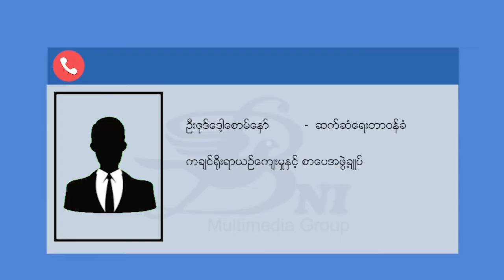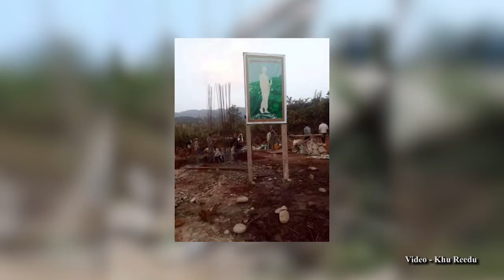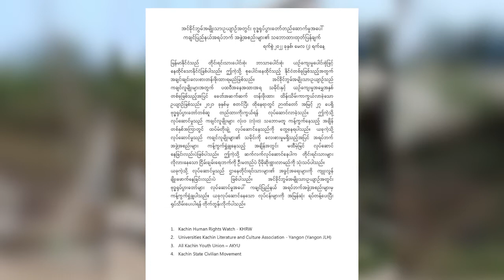ဒေသခံများ ကန့်ကွက်ထားသည့် ဗုဒ္ဓရုပ်ပွားတော်များ ဆက်တည်ဆောက်မှု ပဋိပက္ခများ ဖြစ်လာနိုင်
ကချင်ပြည်နယ် မြစ်ကြီးနားမြို့ရှိ အင်ခိုင်ဘွမ်တောင်ပေါ်တွင် ဗုဒ္ဓရုပ်ပွားတော်များ ဆက်လက် တည်ဆောက်နေခြင်းသည် ဘာသာရေးပဋိပက္ခမှ လူမျိုးရေးပဋိပက္ခမျိုးအထိ ဖြစ်ပွားလာနိုင်သည့် အတွက် ဆက်လက်ကန့်ကွက်သွားမည် ဟု ကချင်အရပ်ဘက်အဖွဲ့အစည်းများ က ပြောသည်။